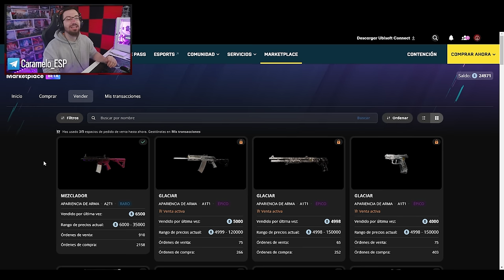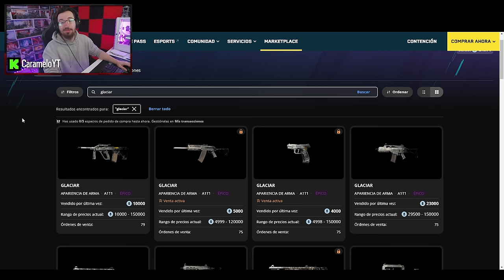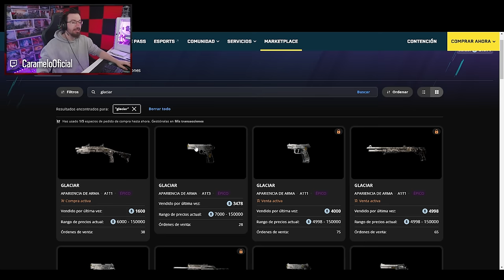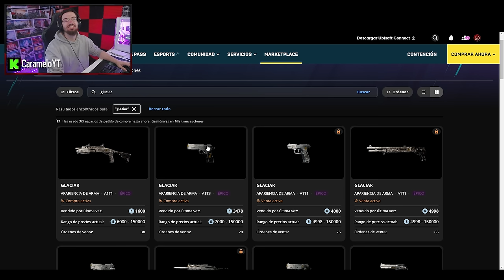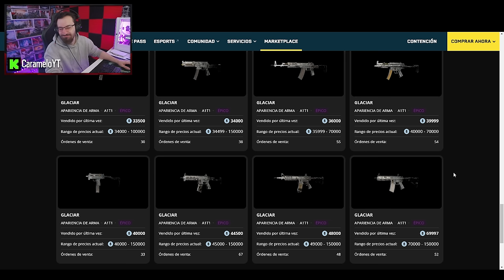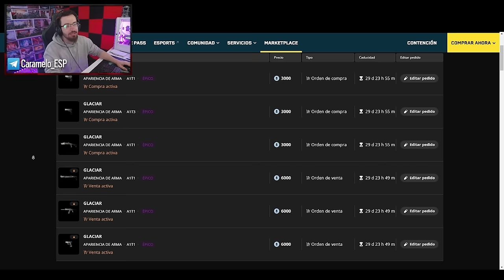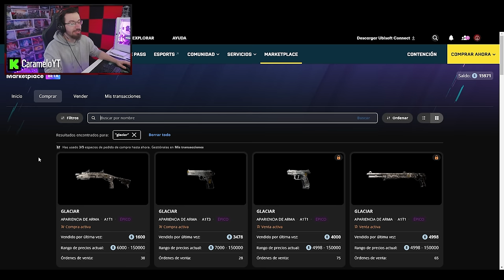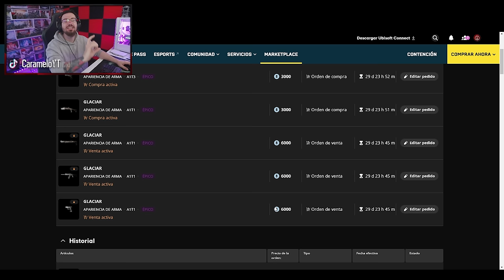ASÍ INVIERTO y GANO CRÉDITOS R6 en el MARKETPLACE | Caramelo Rainbow Six Siege Gameplay Español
✅ ASÍ INVIERTO y GANO CRÉDITOS R6 en el MARKETPLACE en este Gameplay de Rainbow Six Siege español en la temporada Deadly Omen.